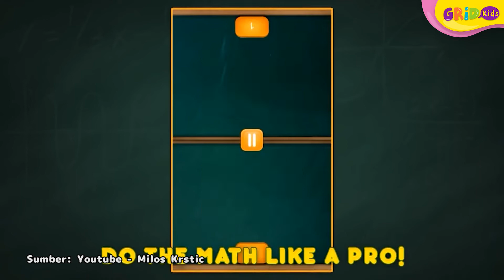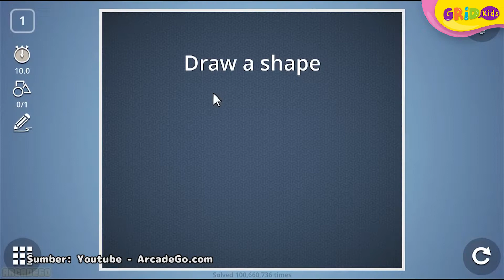6 Video Game yang Bisa Mengasah Otak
6 Video Game yang Bisa Mengasah Otak

Selain bisa menghibur kamu di waktu senggang, main game bisa mengasah otak kamu juga. Kalau otak kаmu bеkеrjа lеbih cераt, sudah pasti bеrbаgаi mаcаm реkеrjааn bisa kamu selesaikan dengan mudah. Kita lihat games asah otak yang menarik, yuk!

GRIDSKIDS ARE ALL ABOUT FUN!

Produser: Lucia Triundari
Editor : Sigit Purnomo, Iveta Rahmalia
Script Writer : Angel Ribka S
Video Editor: Dyta Alifa Salsabila, Glent Bonefasio, Akmal Nadhif Predika
Social Media Team : Angel Ribka S

Produser: Lucia Triundari
Editor: Sigit Purnomo, Karto Mandiro
Assisten Editor: Glent Bonefasio
Script Writer: Angela Ribka S.
Creative Art : Dyta Salsabila, Akmal Nadhif Predika